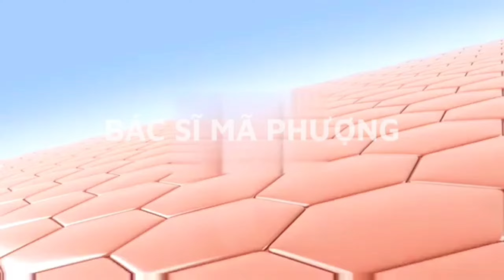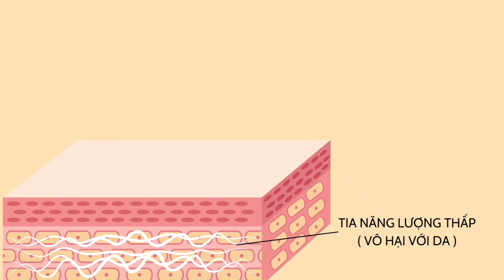Cách bôi kem chống nắng - Bôi kem chống nắng đúng cách | Bác sĩ Mã Phượng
Kem chống nắng là một trong những vật bất ly thân của các tín đồ làm đẹp. Tuy nhiên, không phải ai cũng nắm rõ cách sử dụng kem chống nắng hiệu quả. Rất nhiều bạn inbox cho Bác sĩ và than phiền rằng em có dùng kem chống nắng mà sao da em vẫn bị nám, tàn nhang, da sạm không đều màu. Hay có bạn vẫn thắc mắc cách bôi kem chống nắng đúng cách, bôi kem chống nắng mấy lần một ngày, bôi kem chống nắng bao nhiêu là đủ,...Trong video ngày hôm nay bác sĩ sẽ hướng dẫn các ban bôi kem chống nắng đúng cách để bảo vệ da của mình và bác sĩ sẽ giải đáp những câu hỏi thường gặp liên quan đến kem chống nắng.

0:00 Mở đầu
0:58 Kem chống nắng bảo vệ da thế nào?
2:34 Chọn kem chống nắng cần lưu ý những gì?
4:44 Bôi kem chống nắng vật lý hay hoá học
6:08 Bôi kem chống nắng bao nhiêu là đủ?
7:16 Cám ơn các bạn đã theo dõi hết Video

Đừng quên bấm theo dõi kênh Bác sĩ Mã Phượng ngay dưới đây để không bỏ lỡ video mới nhất từ Bác sĩ Mã Phượng bạn nhé
qua link này bạn nhé.

📌 Tham gia cộng đồng chăm sóc da khoa học cùng Bác sĩ Mã Phượng :

© Bản quyền thuộc về Bác sĩ Mã Phượng
© Copyright by Bác sĩ Mã Phượng ☞ Do not Reup